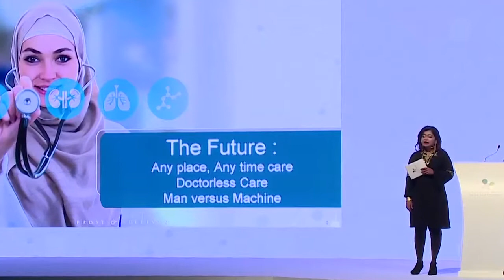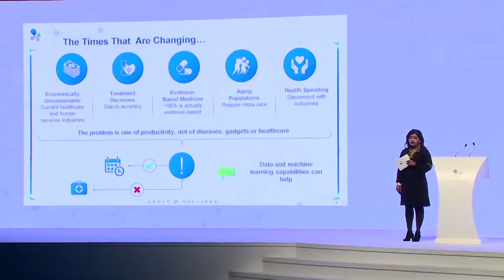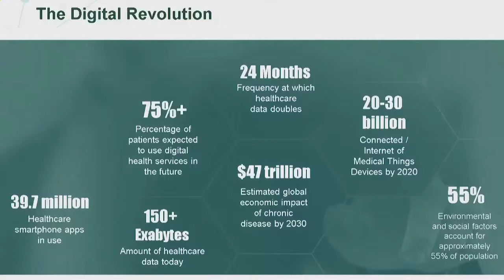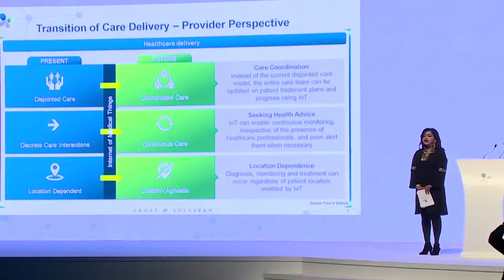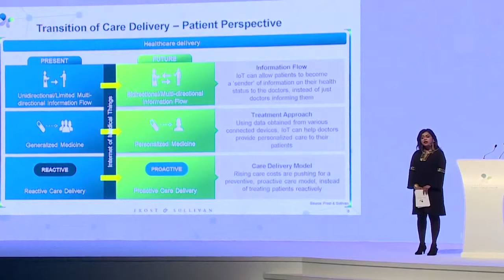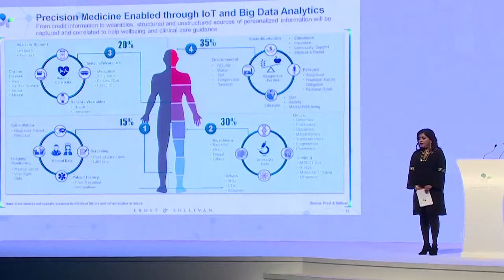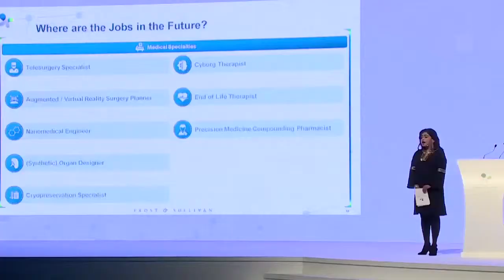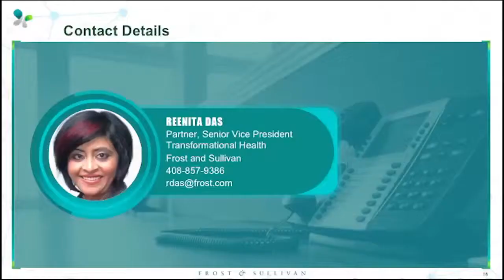Reenita Das at Dubai Health Forum 21st/22nd Jan, 2019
Transformations in Digital Health: Future of Tech and Jobs - Reenita Das, Senior Vice President and Partner, Frost & Sullivan